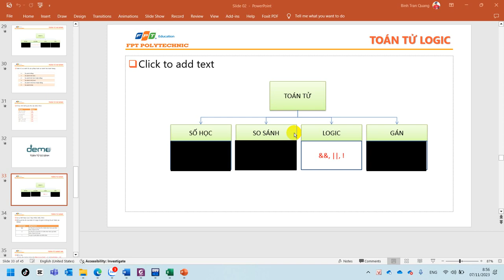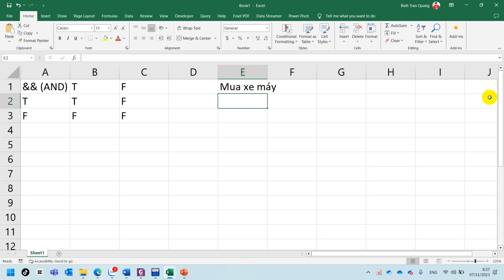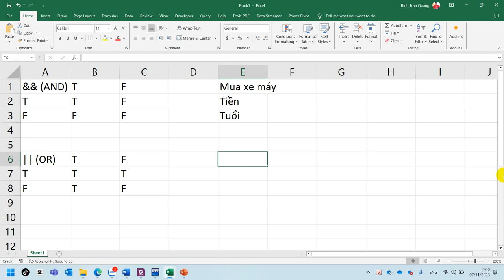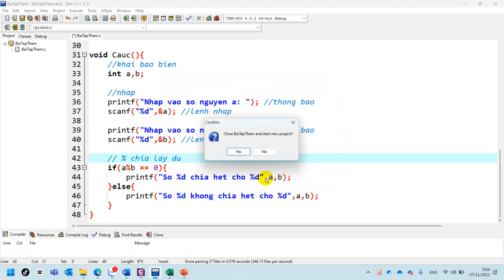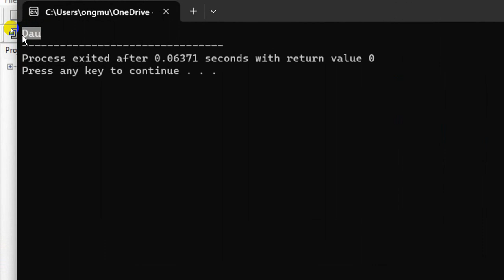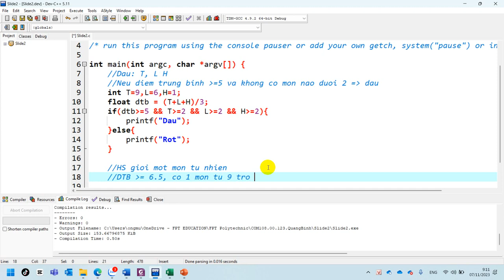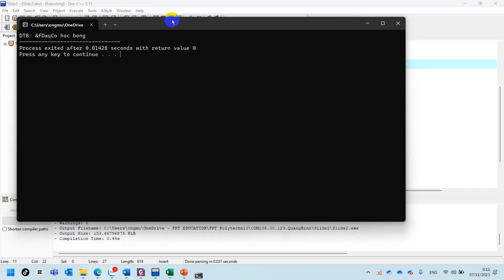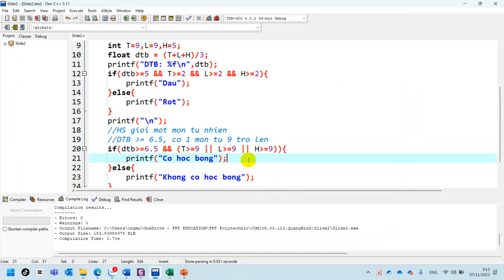07. COM108 Ví Dụ Về AND OR Trong Lập Trình C P1